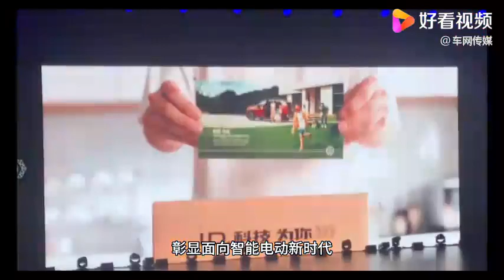超千人见证一汽-大众ID. 6 CROZZ交付 发布“科技 为你”品牌主张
超千人见证一汽-大众ID. 6 CROZZ交付 发布“科技 为你”品牌主张,本视频由车网传媒原创提供,5次播放,好看视频是由百度团队打造的集内涵和颜值于一身的专业短视频聚合平台